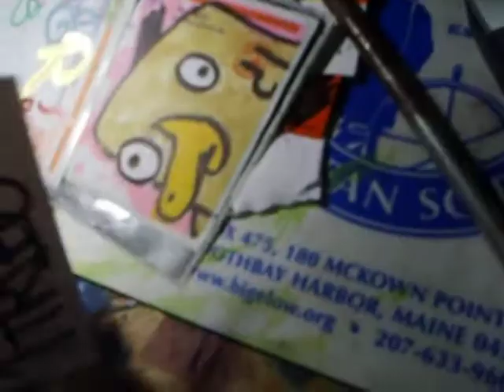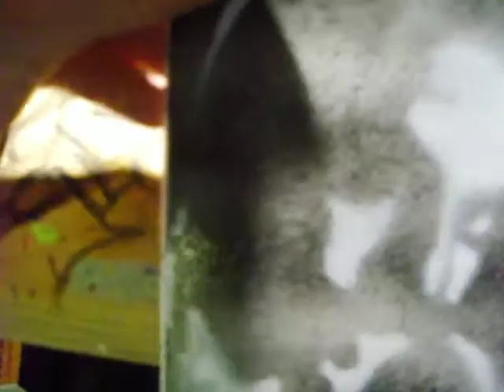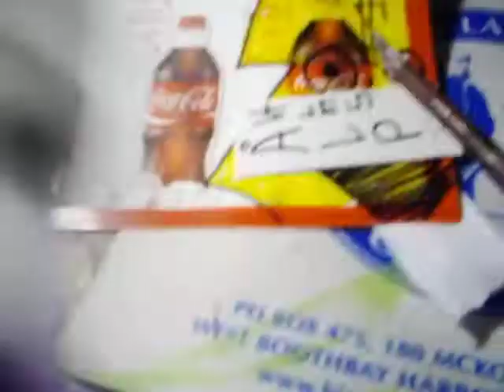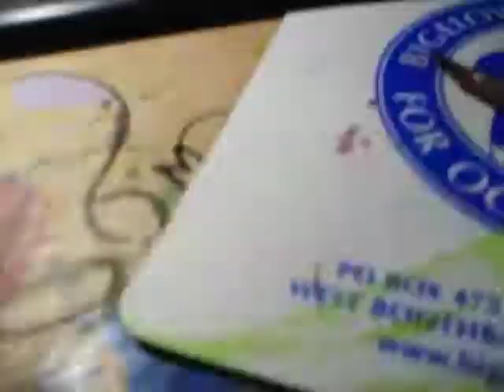Alper Pack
i need ur addy